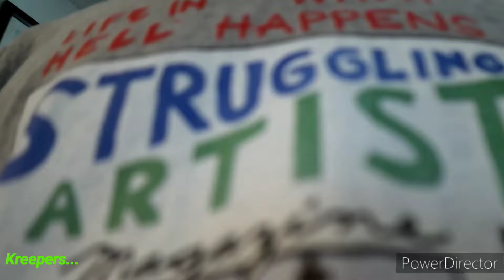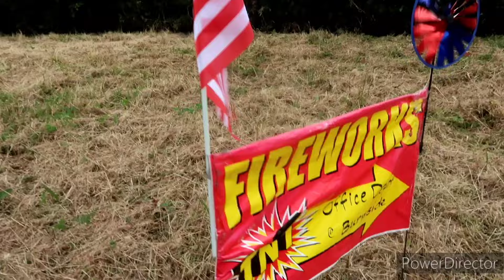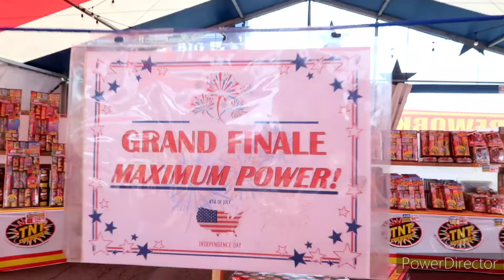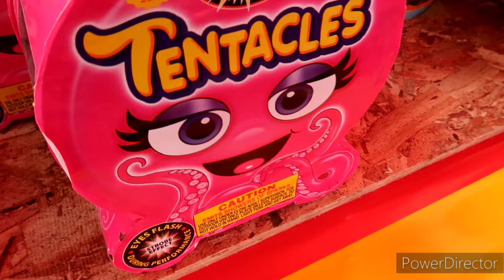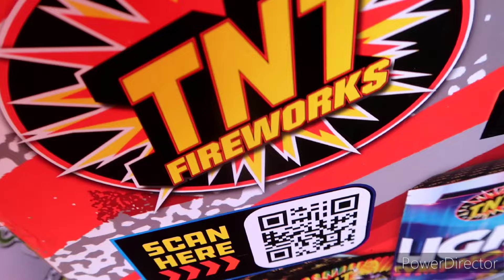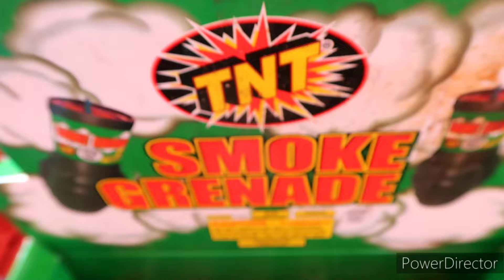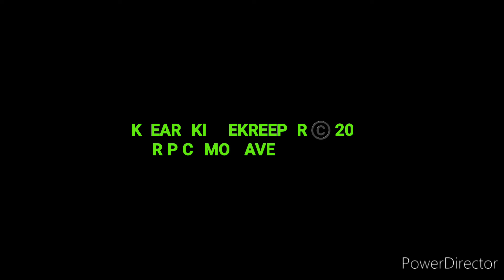Portland Oregon Bans Fireworks But Gresham Says Yes - TNT Firework Stand Tour 2024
TNT FIREWORKS Has Some Awesome and Nostalgia Fireworks